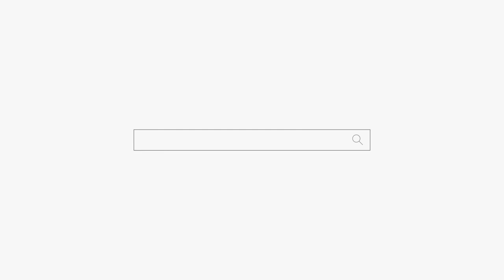내조의 여왕😽이것만 해결하면 문제가 없을 겁니다😜용군TV 하늘빛신궁(대구점집 경산점집 영천점집 유명한점집 용한점집)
됩니다.